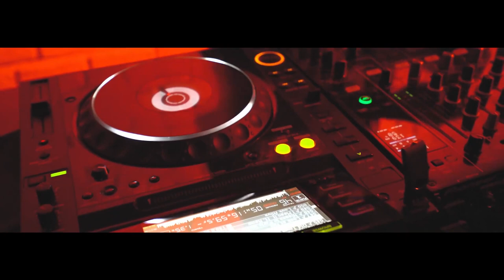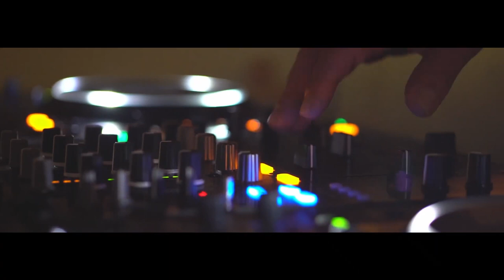Main Records Feat. Ece Çalışkan No Sobrio - Video Edit.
Genre: Deep House
Arrangement: Hakan Türkürer
Vocal & lyrics: Ece Çalışkan
Guitar: Fatih Maku, Barış Buldu